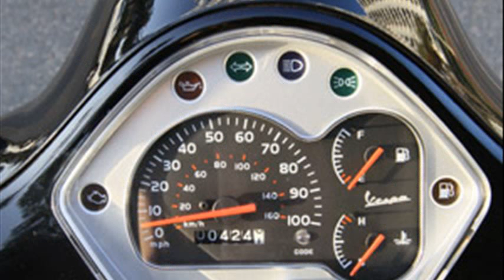reviews vespa 300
2013 vespa 300 reviews
review gts 300 super
review gts 300
vespa 300cc reviews